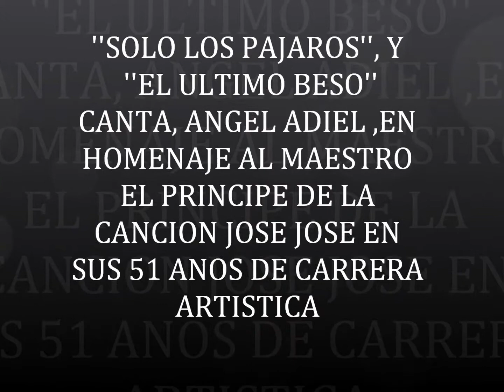''SOLO LOS PAJAROS'' Y ''EL ULTIMO BESO'' CANTA ANGEL ADIEL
HOMENAJE A JOSE JOSE EN SUS 51 ANOS DE CARRERA ARTISTICA Y SER EL PRINCIPE DE LA CANCION ROMANTICA, ANGEL ADIEL NOS INTERPRETA,  ''SOLO LOS PAJAROS'' Y ''EL ULTIMO BESO'' PARA CADA UNO DE HUSTEDES